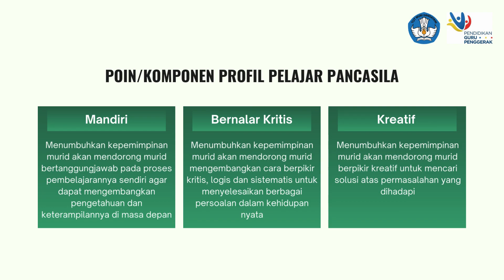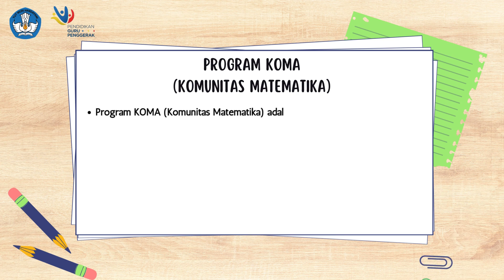Demonstrasi Kontekstual Modul 3.3 - Pengelolaan Program yang Berdampak Positif pada Murid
Tugas Calon Guru Penggerak Angkatan 10